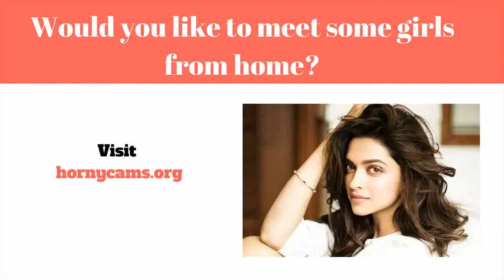Anime Dating - The Cringiest Anime Now Has A Dating Sim - Watamote Dating Sim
Online dating (samt Internet dating) er virkelig en system der muliggør andre mennesker at lokalisere og også nuværende sig for at kunne new individuelle kontakter på internettet, normalt med alle mål af bygning personlig, romantisk, eller endda elskov foreninger. En web-baseret online dating tjenester en virksomhed det giver particular komponenter (normalt sites eller måske software) med hensyn til internet dating ved hjælp af internetforbundne computersystemer samt mobiltelefoner. Sådanne virksomheder give a bred vifte af unmoderated online dating tjenester, hvoraf de fleste|hvoraf mange|hvoraf nogle|flere heraf} være|er normalt|er generelt} profilbaserede.

Online dating sites virksomheder tillad kunder at få brugerprofil og posting informationer som er personlige herunder (dog ikke bundet til) Alder, pige eller dreng|sex|erotisk} hældning, stedet, og søgning. Næsten alle virksomheder også desuden} motivere medlemmer for at inkludere billeder eller måske videoer til deres profil. Når en profil er blevet lavet, medlemmer kan se brugere involverer andre medlemmer fra service, med alle mærkbar konto info at bestemme om eller ikke trigger kom i kontakt med. næsten alle virksomheder levere elektronisk digital message, while some supply yderligere services såsom webinars, på internettet speak, mobiltelefon talk (Over}, samt community forums. Medlemmer kan begrænse deres interaktioner  rum, samt de kan forberede  for at opfylde personligt.

En utrolig mangfoldighed af internet online dating services i øjeblikket er derude. Flere have a extensive konto foundation vedrørende varieret mennesker søger mange forskellige typer af forbindelser. Andre websteder mål meget bestemt klasse bestemt af capabilities ligner bidraget interesser, sted, religiøs tro, eller endda partnerskab sort. Online dating sites løsninger også differ almindeligt inde deres indtægter vandveje. Nogle websteder er helt ingen omkostninger samt afhænger af fremme vedrørende indkomst. Andre mennesker udnytt freemium overskud design, offering gratis] ingen omkostninger tilmelding og gøre brug af, sammen med valgfrit, betalt for, højeste kvalitet udbydere. [1] Stadig andre være afhængige helt om betalt for almindeligt medlemskab abonnementer.

Visninger og også brug af internet dating udbydere yderligere varier almindeligt. Any august 2005 forskning af viden samlet af Pew World Wide Web & American Lifestyle Foretagelse opdagede at alle er mere tilbøjelige til at være udsat for meget sandsynligt at gøre brug af et internet dating tjenester når de på internettet meget mere , meget mindre planlægning til gøre brug af denne type af services skal de være troværdige of andre personer. {Det er muligt|Det er muligt|Det vil være muligt|Du vil kunne that this metode af internet online dating resonerer ved at inkorporere deltagere konceptuel orientering til midler til få en lidenskabelig ægtefælle. Det er bestemt, online dating sites brug visuel af din "markedsmetafor" hjælpe dem discover prospektive matches, med styles sammen med fordele gør det let at hurtigt  browse og vælg information inde a måde sammenlignes med bare hvordan 1 måske browse en internet butik. Under {denne|denne særlige|denne form for|denne specifikke] metafor, personer i en given service may begge "shop" relateret til possible romantisk forhold elskere sammen med "sælge" på egen hånd i håb of få en succes match up anime dating - finding love on an anime dating website. the anime dating game | death the kid | kumoricon 2016.
on day 1  friday  of kumoricon 2016  i participated in the anime dating game hosted by the anime hunters as one of the bachelors and as a special guest!
 will i find love on anime dating website?..
top 10 free anime android dating games | valentine's edition.
the cringiest anime now has a dating sim - watamote dating sim.

top 10 action/romance anime that the couple dating! anime dating sim 2017 | doki doki literature club. the pitfalls of dating in the anime world become ever apparent in this latest video!
tips on dating anime girls.
why you shouldn't play dating simulators.
top 5 dating sims in android 2017.

the dating master | funny anime moments | tsuredure children..

the anime dating simulator | shoujo city. sunrider academy is a dating sim and i will be censoring it to make it as appropriate as possible for all ages..
anime dating sim 2017 | doki doki literature club..